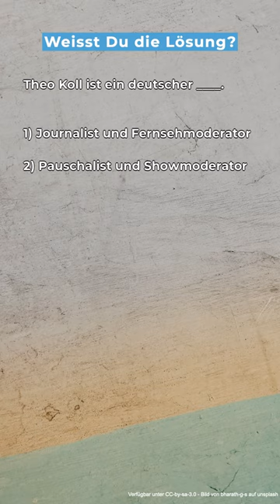Wer weiß es?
Schwierig oder leicht?

Theo Koll ist ein deutscher ____.

1) Journalist und Fernsehmoderator

2) Pauschalist und Showmoderator